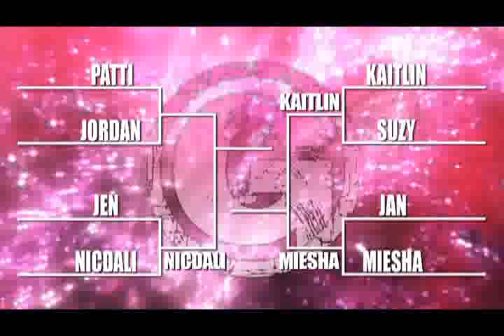Female MMA Jen Babcock -vs- Nicdali Calanoc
Womens MMA